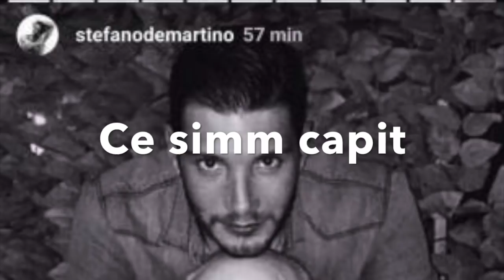Il TRISTE Natale di Stefano De Martino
Il Ballerino di Amici di Maria de Filippi ricorda commosso il nonno scomparso con una dedica social nel giorno dopo Natale. Ovvero Santo Stefano.